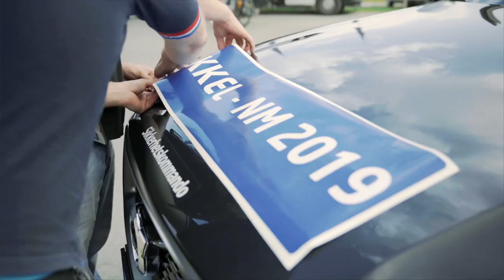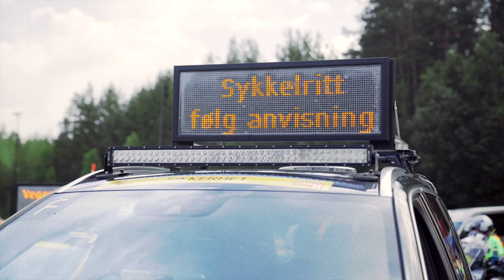Niklas Baarli møter Morgendagens sykkeltalenter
I første episode av vår nye serie møter Niklas Baarli to unge talenter som drømmer om å sykle helt vilt fort! Bli med når han følger Morgendagens Helter frem mot NM.

Se serien hvor Niklas Baarli møter Morgendagens Helter i øvingsrom, på scener, treningsarenaer - og i klasserommene. Følg med utover sommeren og høsten for nye episoder!